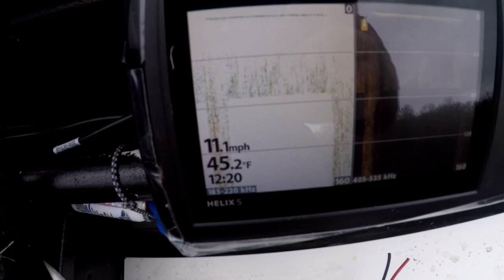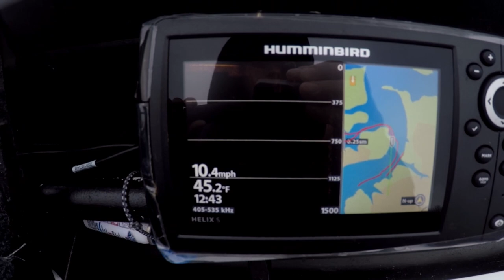Hangkai 6hp outboard on the water testing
Finishing the break in and testing the 6hp 2 stroke Chinese motor that's probably the cheapest outboard money can buy!!!